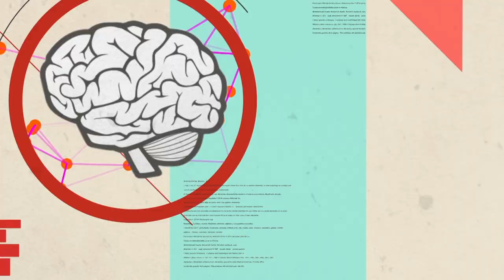Calidad del Aire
El Grupo de Trabajo Académico en Ingeniería Hidráulica y Ambiental de la Sede Manizales de la UNColombia estudia el impacto de las fuentes naturales y antropogénicas en la calidad del aire y de la generación de contaminantes convencionales y no convencionales.